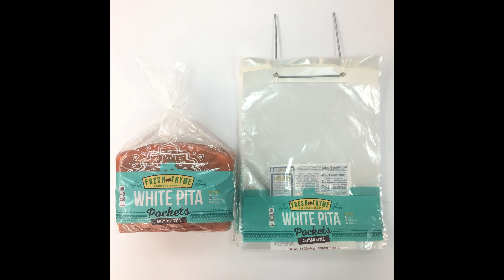[Starry industry] Bread Bag, manufacturers and suppliers, customized, wholesale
Starry industry is an innovative manufacture and converter of flexible packaging for food , gift,dispensary use and other non-food industries.

Our main products including mailing bags(poly mailers) in various styles, pet food bags, baby food pouch(breast milk bags), spout pouch bags, tobacco blunt wrap bags, smell proof bags, child resistant bags,coffee bags, and other styles , bag style in flat bottom bags, stand up bags, three sides sealed bags, packaging tubes, self adhesive bags, material choice with LDPE, BOPP, PVC,EVA, kraft paper,laminated material,foil material, recycled or biodegradable,and others to meet customers’ personalized requirements.

Welcome to contact with us to get Catalogue and more details!

Qingdao Starry Packing Co., Ltd